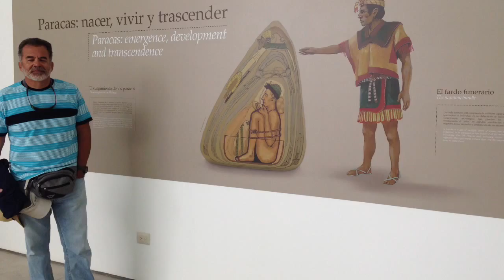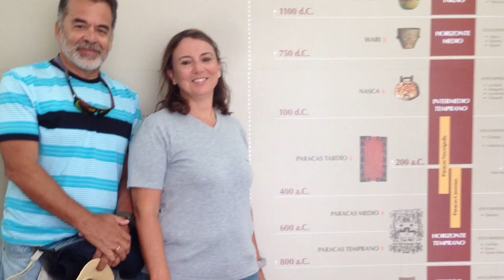My Movie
Reserva Nacional Paracas y Museo Julio C Tello